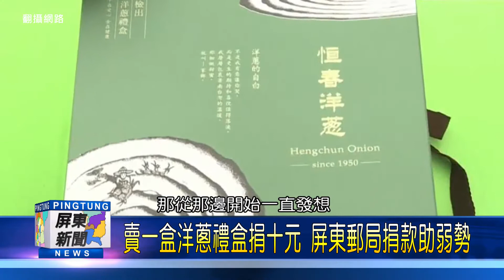106 0810 賣一盒洋蔥禮盒捐十元 屏東郵局捐款助弱勢